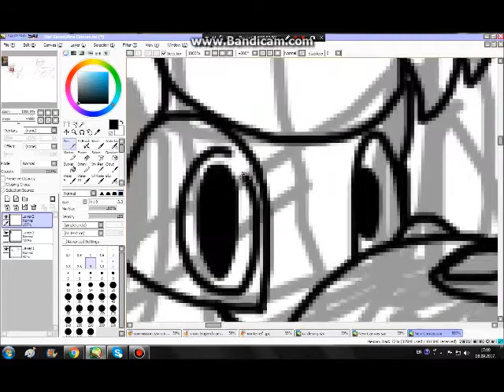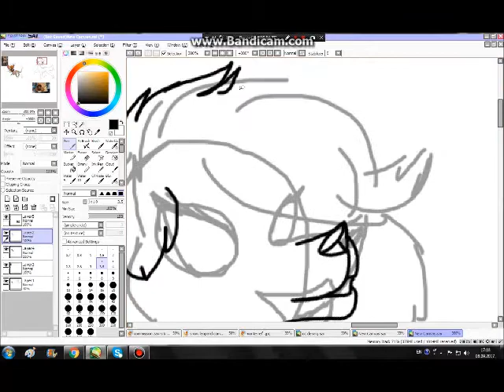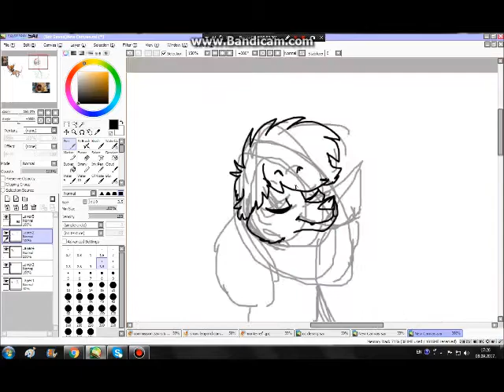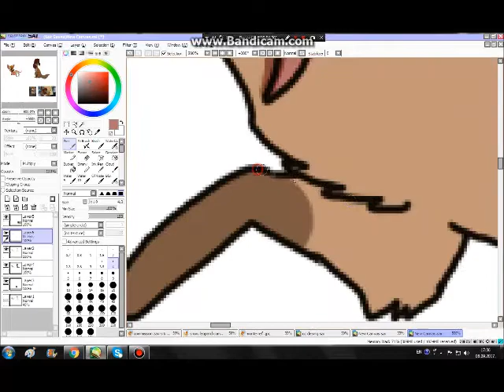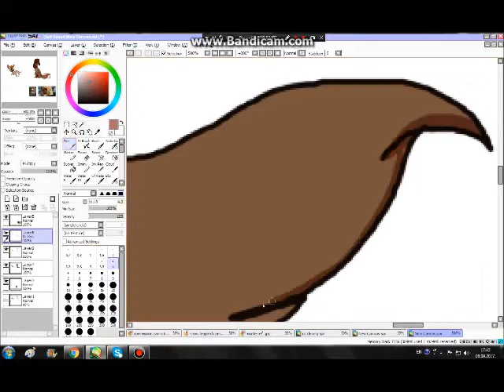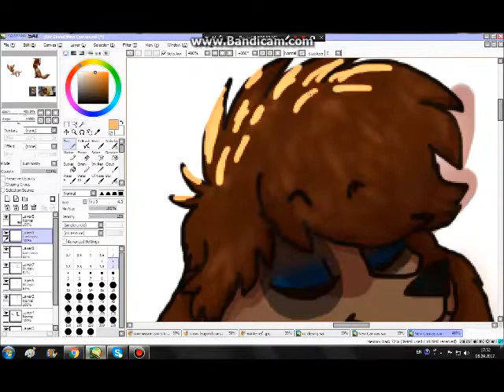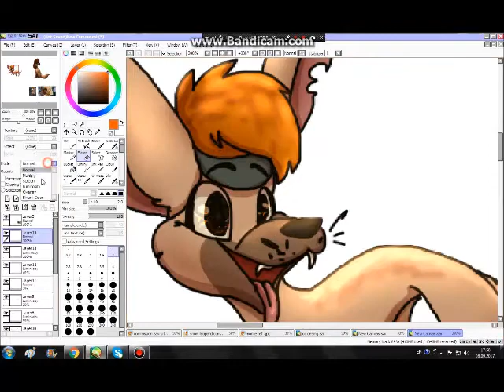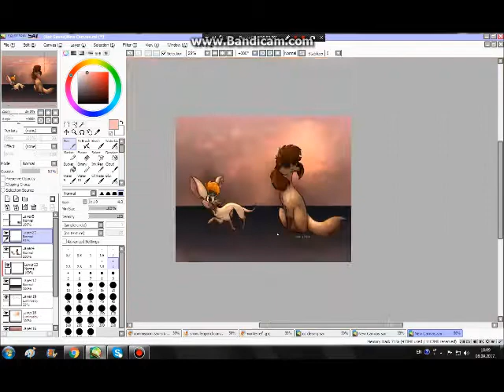Rita and Tito Speedpaint